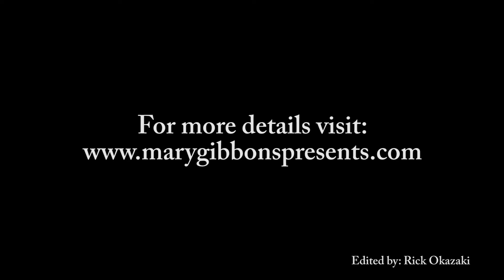Mary Gibbons Presents: Arctic Bucket List Tour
Editing by Rick Okazaki